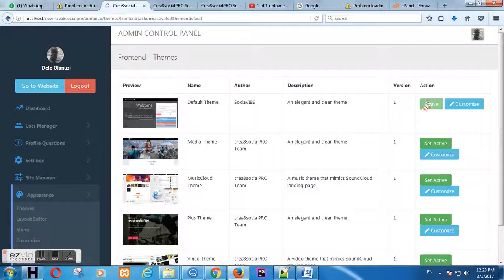How to Activate a Theme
Activating a Theme in crea8social PRO